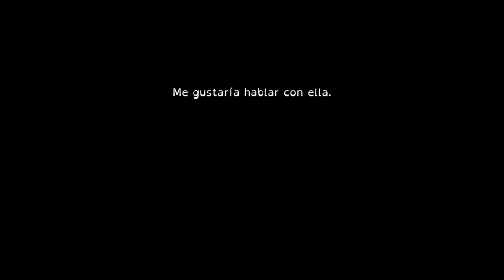Mejores momentos de The Last Door